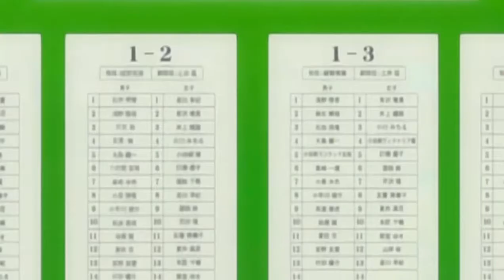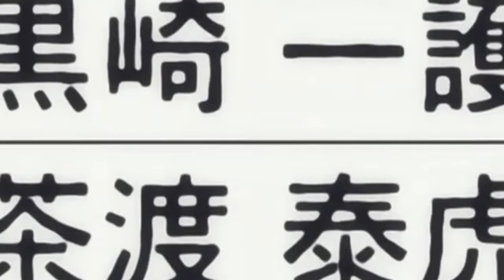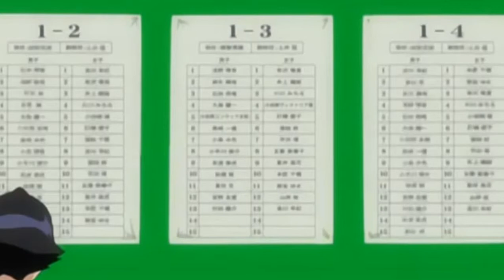227 Bleachtorrentotaku blogspot com